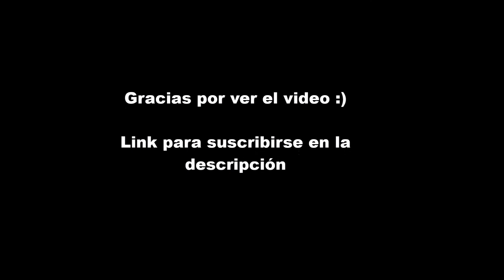20 AMAZING facts you DIDN'T KNOW about this WORLD CUP | TTSports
There are 20 Amazing facts you didn´t know about this World Cup